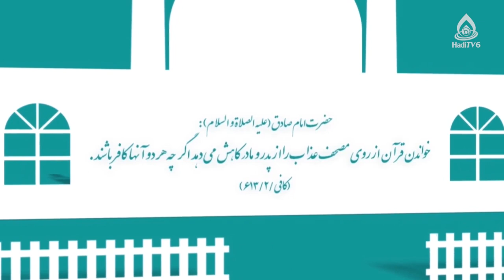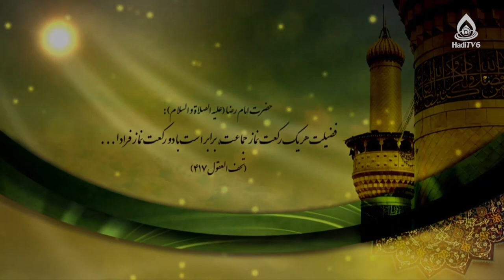احکام شرعی (جلسات قرآنی، استفاده از کمک‌های خارجی، وضوی قبل از اذان، قرعه‌کشی)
نذرکردن روزه، جنابت، عادت ماهوار، جلسات قرآنی، استفاده از کمک‌های خارجی، طلاق رجعی، وضوی قبل از اذان، قرعه‌کشی، نذر برای خواندن قرآن با ترجمه و باقی‌ماندن بر تقلید مجتهد فوت‌شده